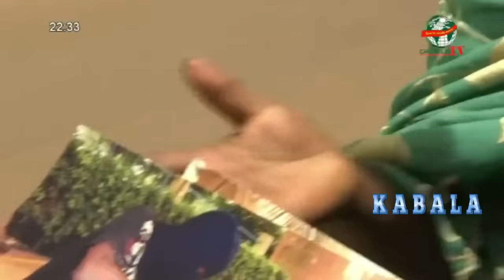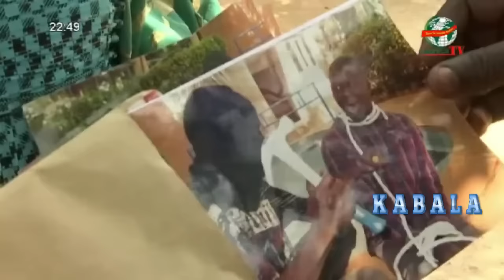BAYATOUL ISLAMIYA SAISON 02 ÉPISODE 18